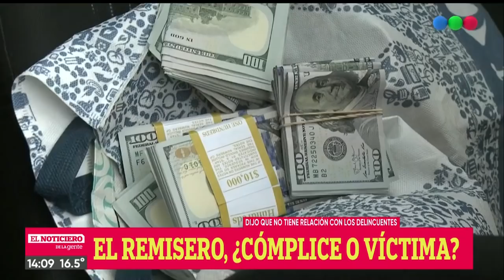CUENTO DEL TÍO SALE MAL: cobraron el rescate pero los esperaba la policía - El Noti de la Gente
Cuento del tío sale mal: realizaron un secuestro virtual a un jubilado, cobraron el rescate pero los esperaba la policía. Los estafadores terminaron detenidos.